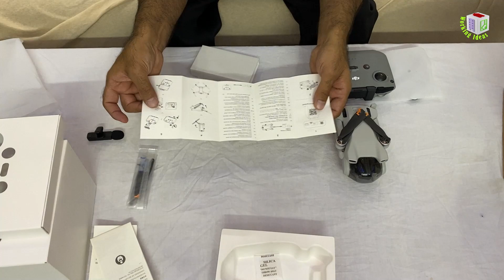DJI Mavic Mini 3 Unboxing And Test Flight In 3 Minutes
This Video Is Not Sponsored. it is based on my Personal Review

I bought this DJI  Mavic Mini 3 and then thought to share my experience with my viewers. In this video you will see that I am doing its unboxing and later I did its flight test. Believe me, the quality of the video and the result of the pictures was quite good.. and I did not face any issue with the signal

Video Title: DJI Mavic Mini 3 Unboxing And Test Flight In 3 Minutes

good and bad things about mavic mini 3 pro
should i buy mavic mini 3 basic
drone videography
drone video 4k
drone tricks for beginners
drone tricks fpv
drone tricks flying
drone tricks videos
drone tricks dji mini 3
drone tricks list
drone camra tricks
drone hacks
profectional drones use for fun
how to fly drone
how to fly drone for fisrt time
drone jugaad
drone jugad
drone jugaar
drone jugar